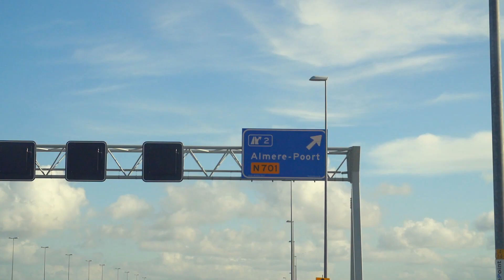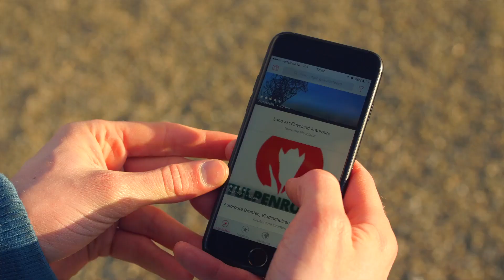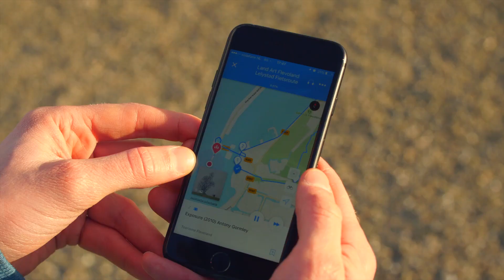Route Touristique Flevoland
Het begrip route touristique is vooral bekend van de Franse snelwegen. Via de route touristique wordt een stuk snelweg ontweken en kunnen toeristische highlights ontdekt worden. Uiteindelijk komt men een stukje verderop weer op de snelweg terecht. De ‘Route Touristique Flevoland’ kan via twee kanten gereden worden. Vanaf de A6 vanuit Lelystad naar Almere en andersom. De route biedt voor elk wat wils en gaat langs allerlei Flevolandse toeristische punten en attracties. De route is beschikbaar in 3 talen (Nederlands, Duits, Engels) en is te vinden via de website RouteTouristique.nl.